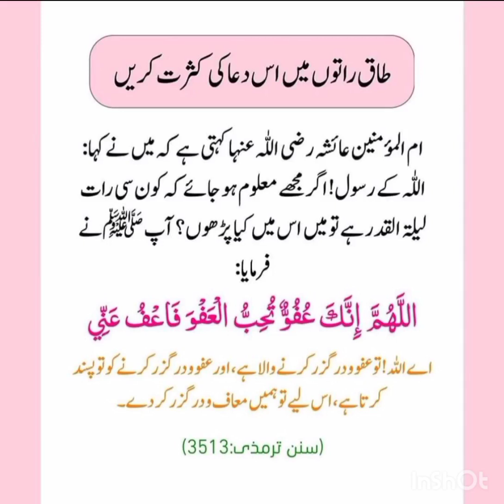taaq Raaton Mein Dua ki kasrat Karen